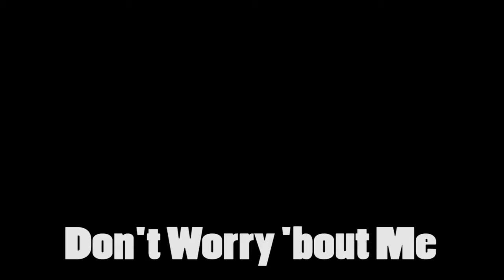05 Dont worry bout me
2017 Demo CD - Track 05